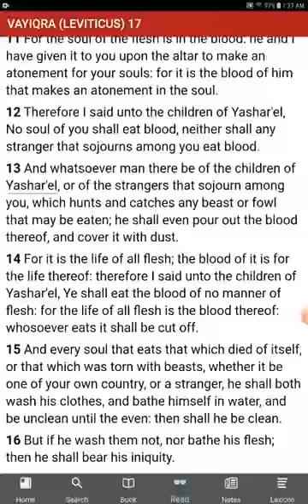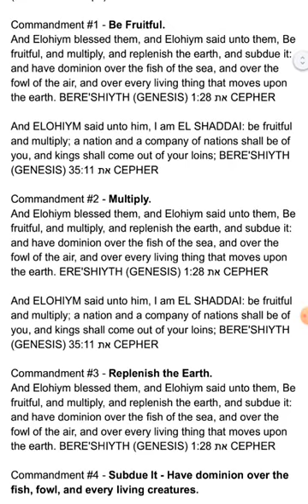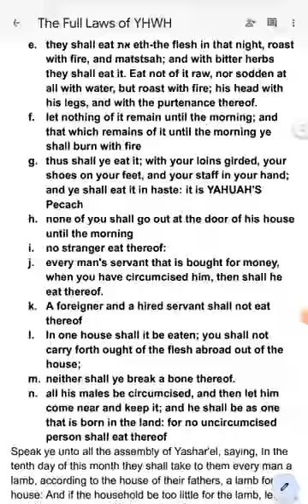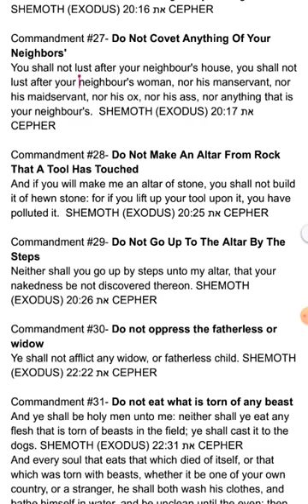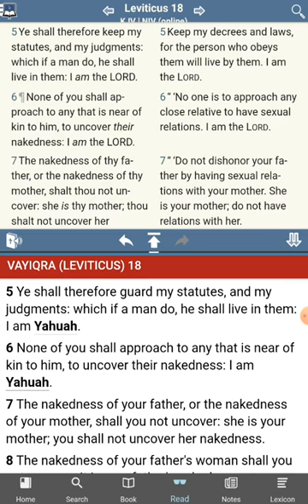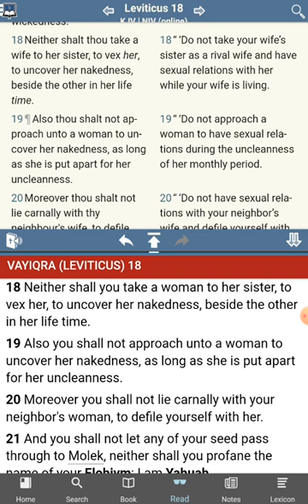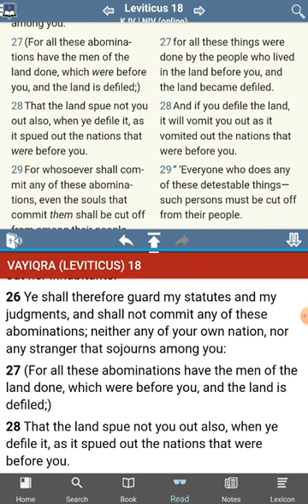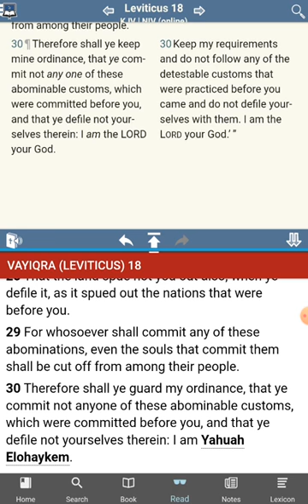The [UNKNOWN] Commandments of YHWH - 6 Commandments Found - Leviticus 18